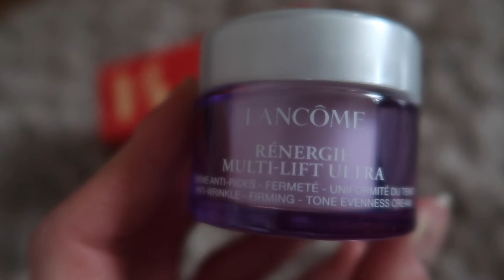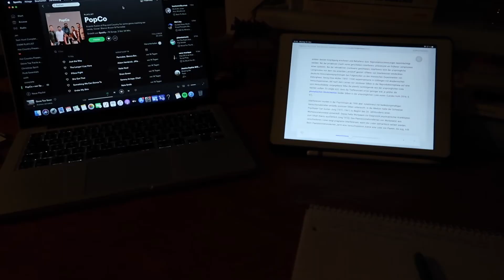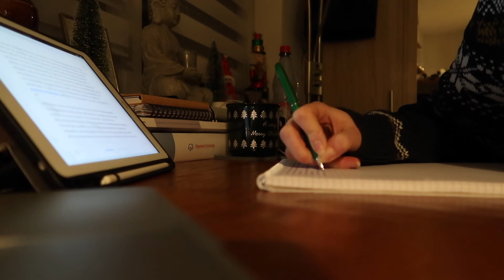A DAY IN MY LIFE BEFORE ANOTHER LOCKDOWN | working + studying | VLOGMAS #7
doing christmas tree shopping, going to work and doing a bit of studying, also this will be the last vlog before the new lockdown

Podcast     - “Moving Forward” Podcast

About myself:
Hey, my name is Mandy. I am a 22-year-old college graduate in Germany. I graduated with a Bachelor's Degree in English and Linguistics and now started a second undergraduate  program fully online in psychology of communication. On my channel, we talk about Fashion, Beauty, and Lifestyle. Follow me along on my journey of starting my next chapter in my vlogs.

vlog camera: canon g7X Mark II